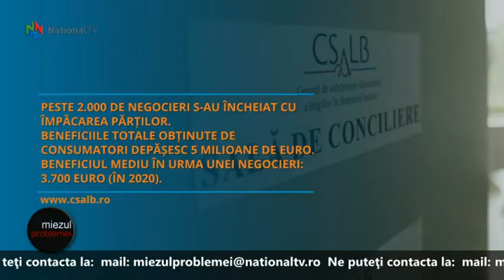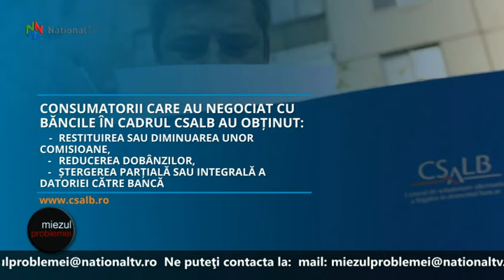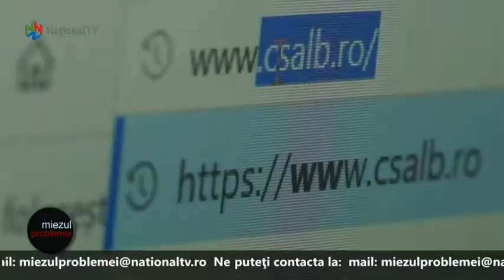Miezul problemei - 24 septembrie 2021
Exista solutii pentru Bucuresti? Cum se descurca noii edili? Discutam despre problemele administratiei din Sectorul 6 cu primarul Ciprian Ciucu. Vineri, de la 17.15, la Miezul Problemei.